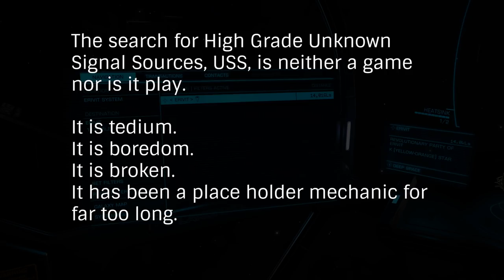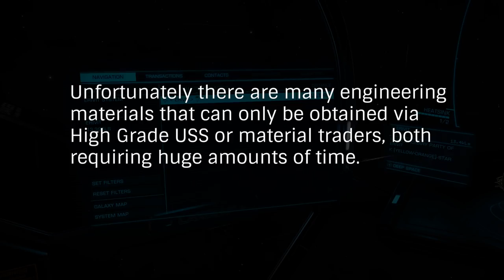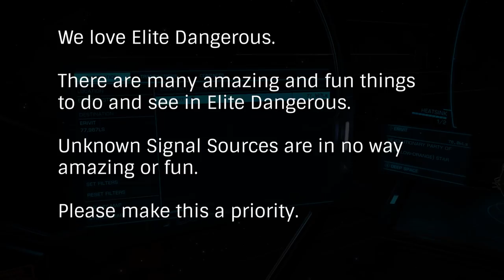Unknown Signal Sources: A Broken Mechanic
Unknown Signal Sources are a broken game mechanic.  They are in no way fun, they are tedious, boring and extremely time consuming.  They need to change, and change quickly.  They have been a place holder for far too long and it is time that Frontier address them and give us a far better method to obtain the materials that can only be found within High Grade USS.

Join me for Tutorial Tuesdays every Tuesday at 8pm EST and
Friends on Fridays at 1pm EST